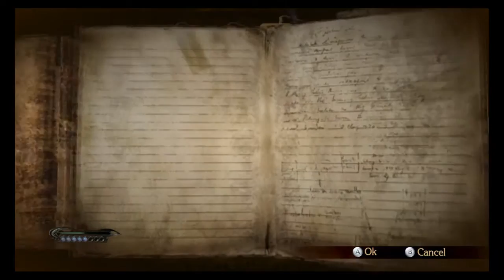Let's Play Bayonetta [Blind]. Part 6: Cheshire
Someone's got a grudge...